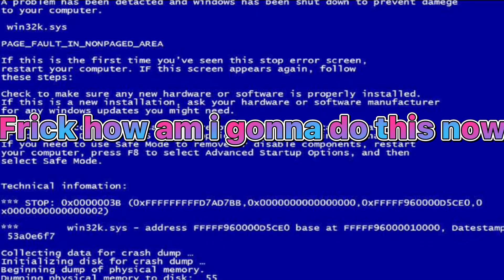Mid-Fight Masses (And Their Genderbend Versions) Stuck In A Room For 24 Hours